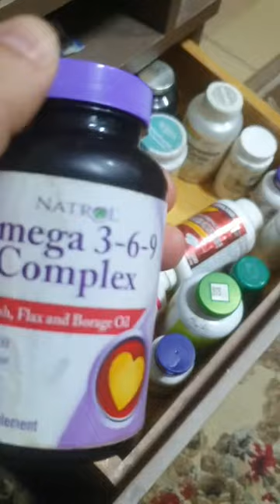مكملاتى - المكملات اللى بتستخدمها